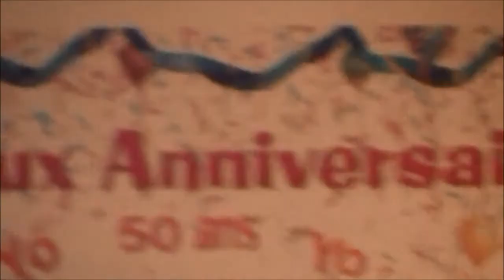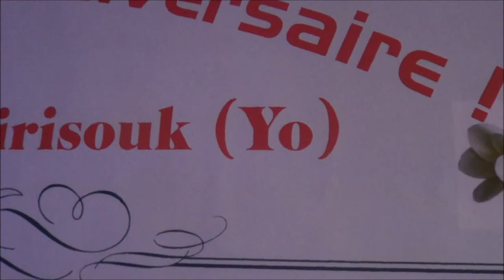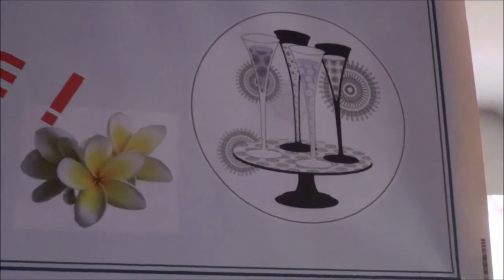Anniversaire ai Yo le 28/06/2014-1